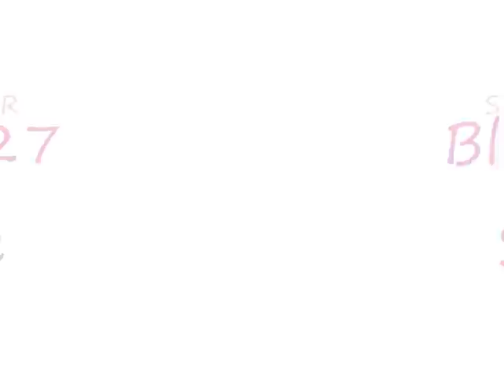Surface - Shower me with your Love.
Surface was an American R&B and pop music group from 1983 to 1994 best known for its #1 pop and R&B hit "The First Time
Bernard Jackson moved from Stamford, Connecticut to New York to pursue a music career. While in New York, his godfather said Jackson should contact his nephew David Townsend who had been a guitarist with The Isley Brothers. Meanwhile, Townsend was in Port Authority, a 1970s band, and met David Conley. Conley and Townsend started writing and when they met Jackson, then they formed a band.
They then became resident songwriters for EMI and wrote New Edition's "Let's Be Friends" and Sister Sledge's "You're So Fine. Encouraged by this success, the group called themselves Surface and began recording their own material, releasing several Post-disco/early-80s-style tracks under the name.[1] They would find moderate success in the UK with their singles "Falling in Love" in 1983 and "When Your Ex Wants You Back" in 1984 (according to the Allmusic, "Falling in Love" also cracked the U.S. R&B chart, peaking at #84). With a sound more reminiscent of Kashif and related early 1980s soul groups, these early singles contrast significantly with the smoother, ballad-style material that would later make the group successful in the U.S.
The trio then moved to Los Angeles, California, searching for more mainstream success. The song "Let's Try Again" came to the attention of Larkin Arnold of Columbia Records, who signed the band and released this track as a single in 1986. Also in 1986, Jackson met with a friend, Brian Simpson, and recorded a demo tape of a track he had written entitled "The First Time." He believed it to be a hit and hired a recording studio to get the best professional conditions for the track. Their self-titled debut album followed in 1987, featuring two more hit singles: "Happy," which hit #2 on the Hot R&B/Hip-Hop Singles & Tracks, and "Lately," which hit #8. However, in the meantime, "The First Time" did not appear on the album and remained unreleased.

The bands follow-up album, 2nd Wave, was released in 1989 and included some of the group's biggest hits. "I Missed" reached #3 on the R&B charts, "Closer Than Friends" was the group's first #1 hit, topping the R&B charts for two weeks, and "Can We Spend Some Time" which reached #5 on the R&B charts. The album featured two other #1 R&B hits, "You Are My Everything" which topped the charts for two weeks and the album's biggest hit,[1] "Shower Me With Your Love" which went Gold, reached #1 on the R&B charts and #5 on the Billboard Hot 100. Thanks to the album's number of hits, it managed to go Platinum.
The song "The First Time", originally recorded by Jackson in 1986, was featured on the band's third album 3 Deep in 1991 and was the first single off the album. The song was a hit, going Gold and becoming the group's biggest hit to date. It topped both the R&B and pop charts. The album continued on with "All I Want Is You" which reached #8 on the R&B charts and helped the album go Gold.

Jackson and Townsend left in 1994, and the group disbanded. In 1999 the group go back together and released Love Zone and had just announced a return to live appearances when Townsend was found dead at his home.[1] Townsend, son of producer/songwriter Ed Townsend (co-writer of Marvin Gaye's "Let's Get It On"), died of unknown causes on October 26, 2005, at the age of 50, almost two years after his father.